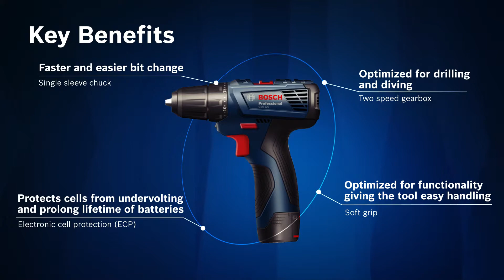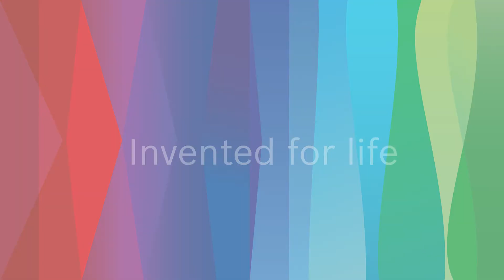BOSCH GSR 120-li Professional Cordless Drill/Driver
Best Quality at an affordable price!

GSR120-Li Tool Setup
- installation of 12V battery
- switch mode from drill to screw driving function
- switch mode from soft to hard torque
- installation of drilling / screw driving bits

Key Benefits of GSR120-Li
- contains a single sleeve chuck hence allow faster & easier bit change
- contains ECP hence prolong lifespan of batteries
- contains 2 speed gearbox hence optimizes GSR120-Li for drilling and screwdriving.
- GSR120-Li comes with soft grip which optimizes functionality and gives tool easy handling.

Usage/Application of GSR 120-Li
- screw driving in wood (using a screwdriver bit)
- forstner drilling in wood (using a forstner bit)
- drilling in metal (using a metal drill bit HSS-G)